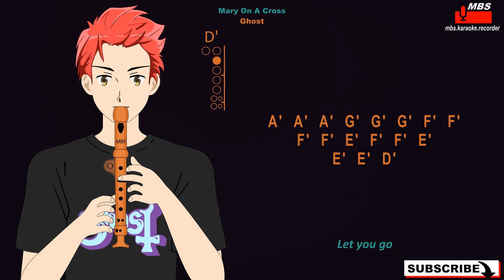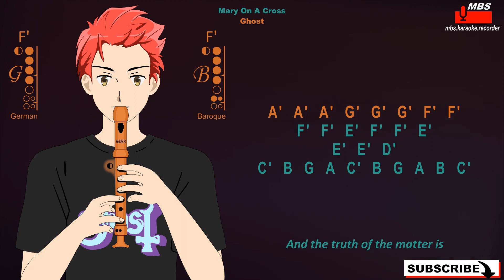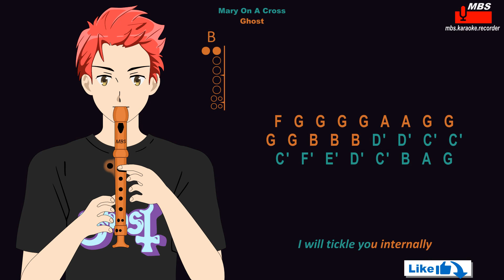Mary On A Cross Ghost Flute Recorder Tutorial / How To Play